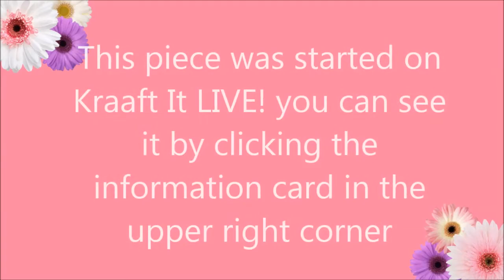Sparks Fly - This & That Thursday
On this episode of This & That Thursday, we are finishing up a piece that was started on the Kraaft It LIVE! episode with Creations Cee Cee. You can watch that here:

I wrote up a blog post with all the products I used and some close up shots here:

Please visit Cee Cee and she what she made:

Thank you for a THUMBS UP if you liked it and comments matter most!

Music provided with permission by Josh Snodgrass - please visit his to purchase CD's, support his family and to see his tour dates and locations.